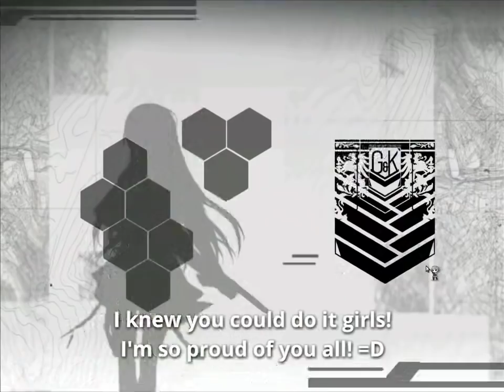소녀전선 / Girls' Frontline - 2*s... how far can we go?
Was just curious on what I could "achieve" with mostly 2star and 3star t-dolls, to try to find out up to what point you can use 2stars and stuff.

So, for our first... "test", we're going to do... 7-6! Dreamer! =D